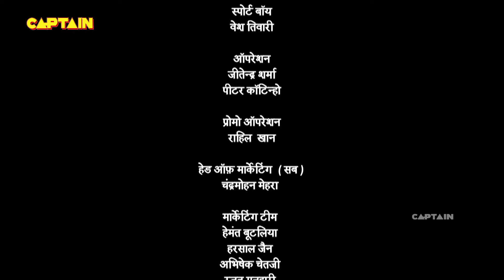विजयनगर में आरम्भ हुआ लोभ और लालच का प्रभाव | Tenali Rama-तेनाली रामा | Ep 502 | Full Episode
Starcast: Manav Gohil, Krishna Bharadwaj, Nimisha Vakharia